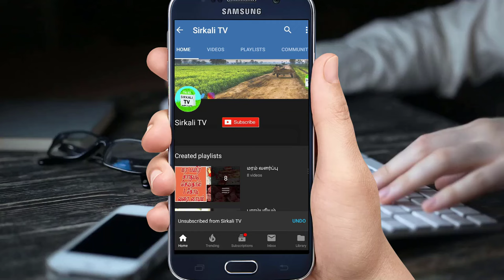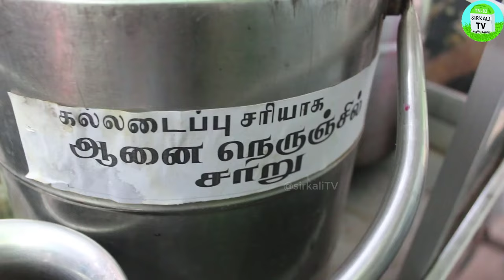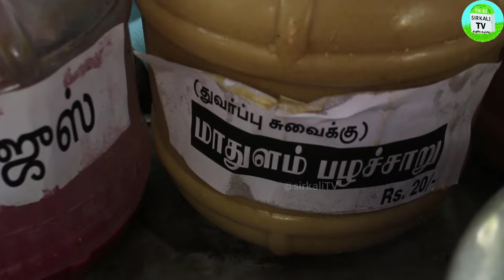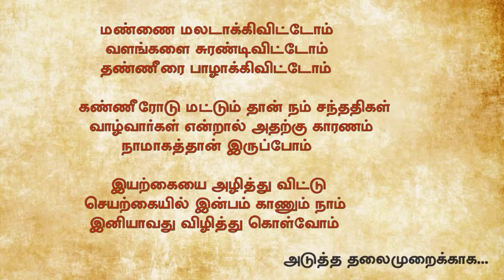சிவகாசியை கலக்கும் தாய்வழி இயற்கை உணவகம் | Thai vali iyarkai unavagam | Siavkasi Maran G | மாறன் ஜி